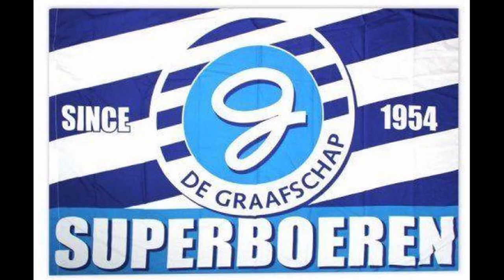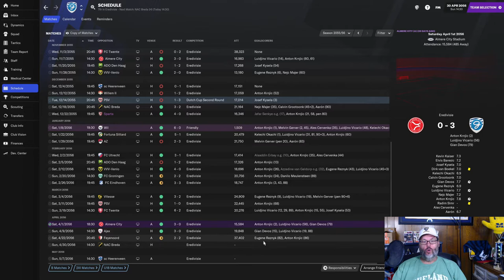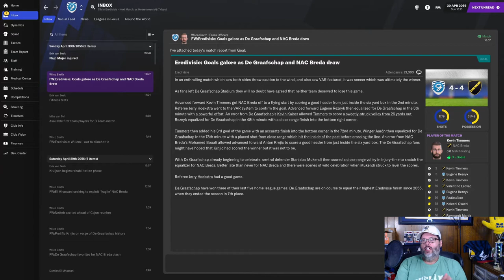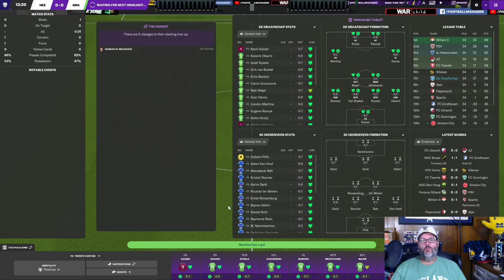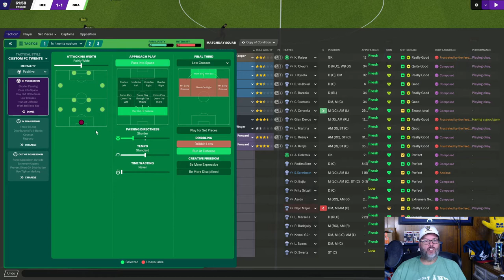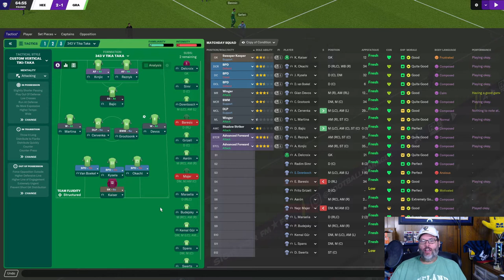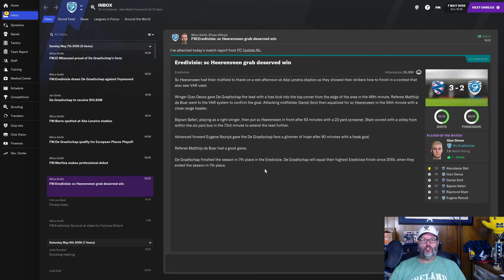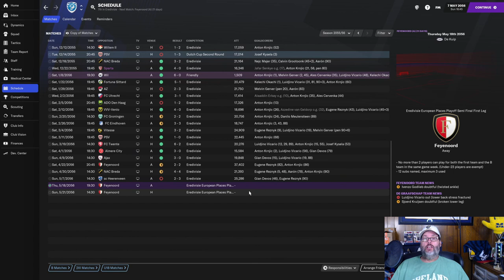EREDIVISIE FM21 - A FOOTBALL MANAGER LET’S PLAY - De GRAAFSCHAP – EP. 47 - No Lucky Bounce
It's FM21 and we are trying to build up the Eredivisie by making De Graafschap a larger player in the nation to combat Ajax, PSV and Feyenoord.  We've taken the first step in Football Manager 2021  by getting promoted to the Eredivisie.  Now it's the attempt to become established as well as reaching Europe competitions.

We are off into season six at this point, having made the Europa playoffs last season so our first appearance with European football this season.